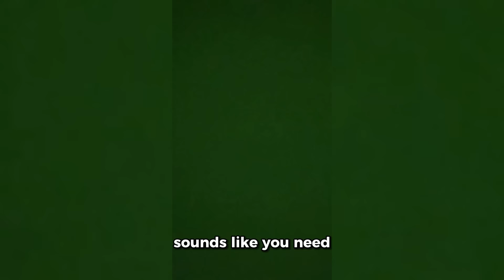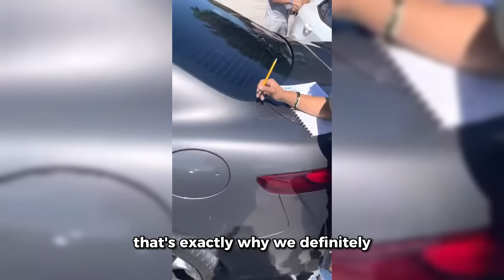Karen Messes With The Wrong SECURITY Guard.. (BIG MISTAKE)